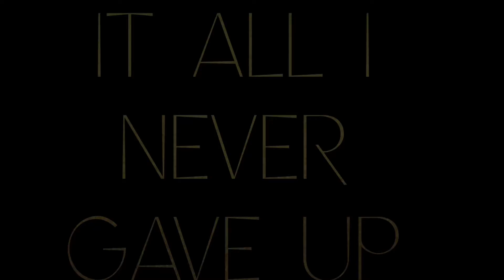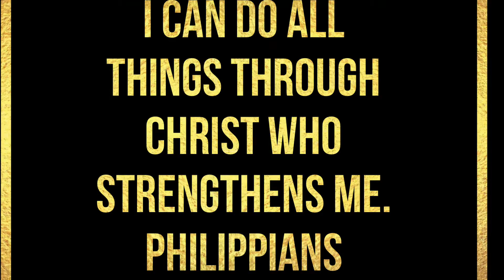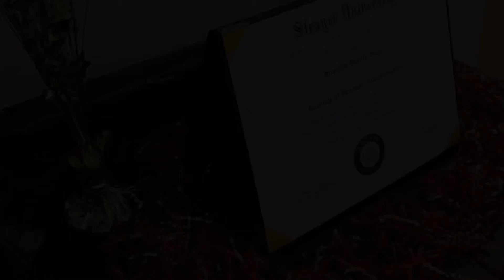“BUT GOD” Congrats to my friend!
Congrats to my friend and sister Prophetess Shanteia Sapp on her 2020 Commencement!